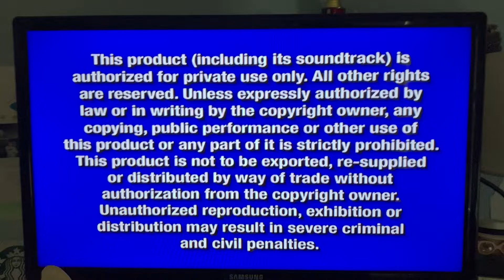Mickey Mouse Clubhouse Mickey’s Treat Sneak Peeks Menu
If you want to watch the main menu of Mickey’s treat go watch on other YouTube users for that one